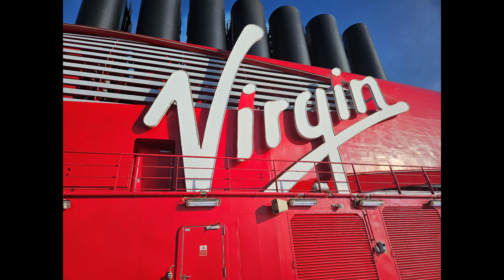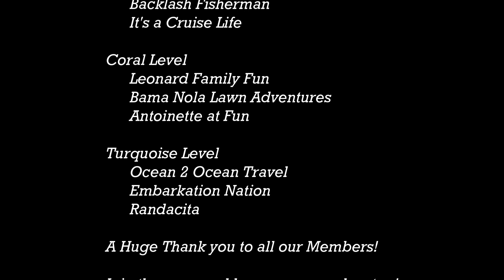See the beautiful Virgin Voyage's Scarlet Lady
Enjoy this photo teaser featuring the beauty of Virgin Voyage's Scarlet Lady. See some of her unique fitness features and fun playground equipment. She is a sight to behold. You will see that Virgin Voyages does things differently than other cruise lines.

Kathy Mills
Lori Barber
Marjorie Ambroise